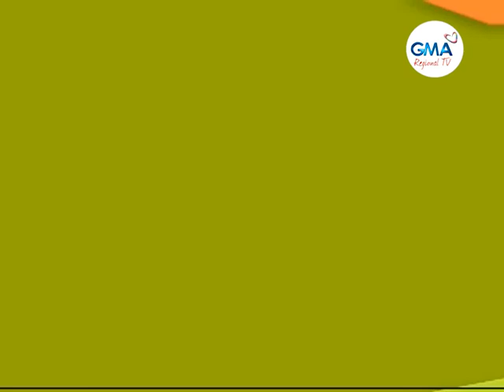GMA Regional TV Live: US 7th Fleet Band ug Philippine Marine Acoustic Band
Gilingaw ang mga Sugbuanon pinaagi sa usa ka joint-performance sa US 7th Fleet Band  kauban ang Philippine Marine Acoustic Band. Tinguha nila’ng ipakita ang ila’ng talento aron sa pagdasig sa mga tumatan-aw.